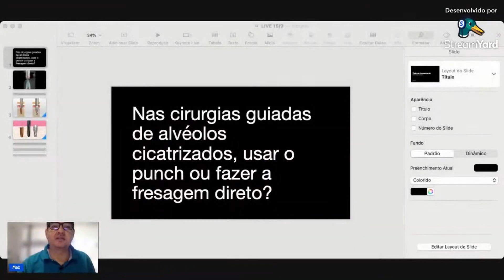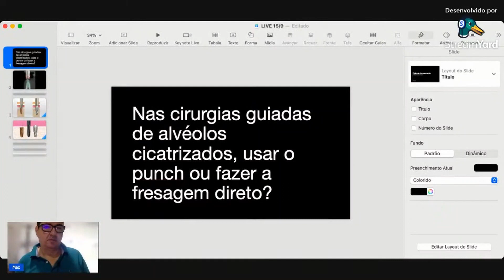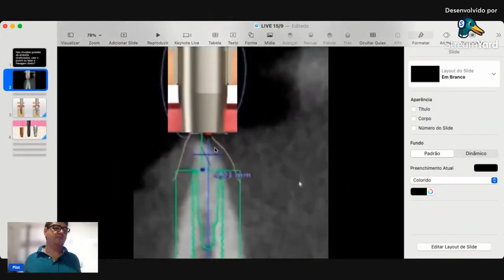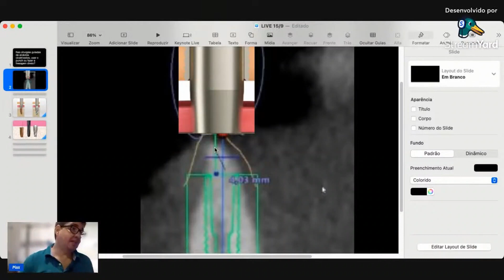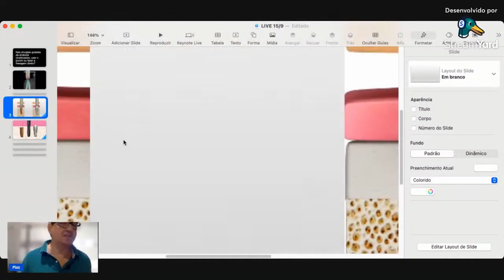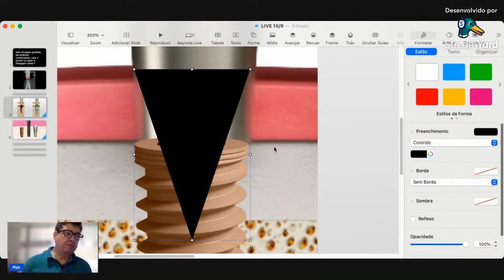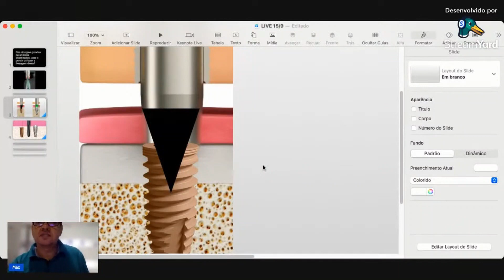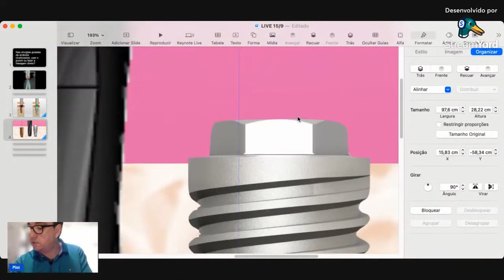Múltiplas indicações do extrator de mucosa (punch)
Nas cirurgias guiadas de alvéolos cicatrizados, usar o punch ou fazer a fresagem direto